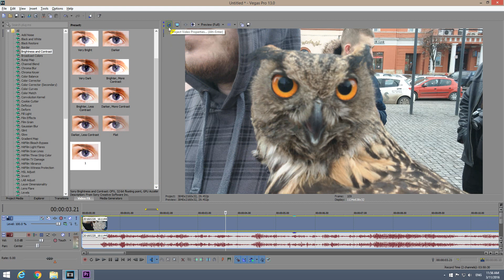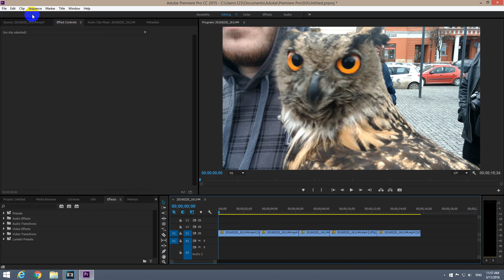Sony Vegas - Project Properties vs Premiere Pro - Sequence Setings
The equivalent of the "Project Properties" window in Sony Vegas is "Sequence Settings" in Adobe Premiere Pro CC 2015. From this windows you can change the resolution (Width, Height) or frame-rate of your Project/Sequence.